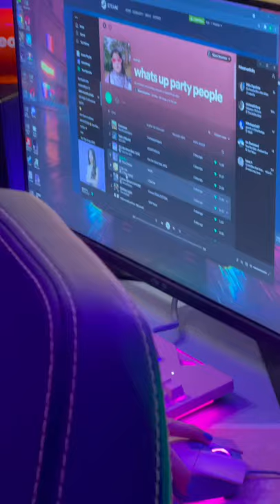Niana Guerrero Painting with itsmitch tiktok